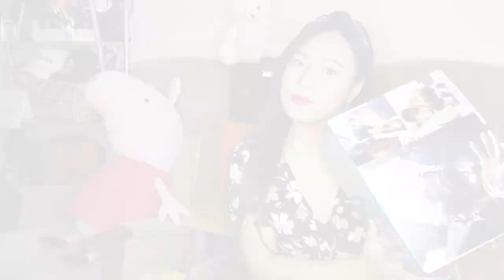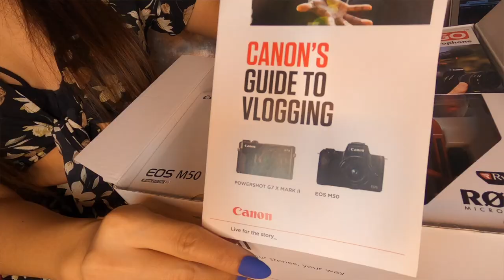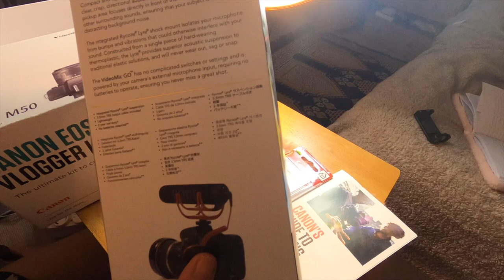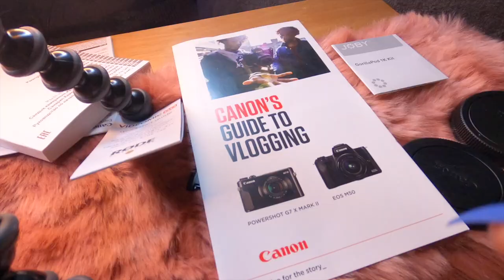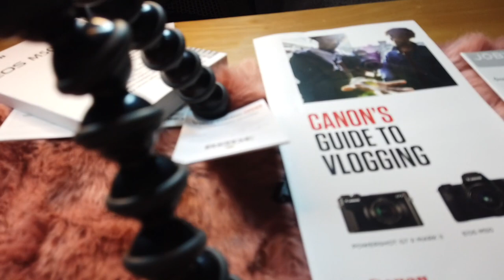💠Canon EOS M50 Quick Unboxing/Canon Vlogging Kit From Argos(taglish)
hello lovely🦋🦋i just wanted to share my excitement of having my dream vlogging camera

canon eos m50 quick unboxing
canon eos m50 vlogging camera from argos
canon m50 set up

My name is Nazieh 👋🏼I have one lovely daughter and lives in London 🇬🇧I love to explore and share things in my own little way which i enjoy doing so..Thinking that some people could relate in some of my experiences

my vlog would be featuring Luxury and High street brands,Fashion,Lifestyle,Food  and Motherhood